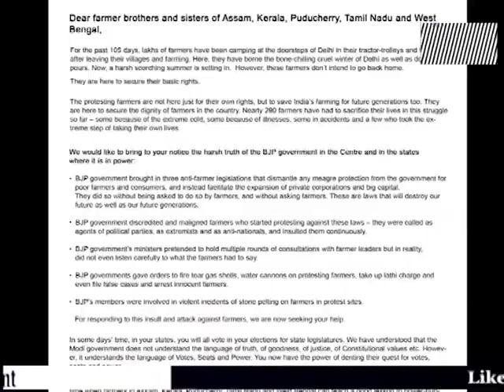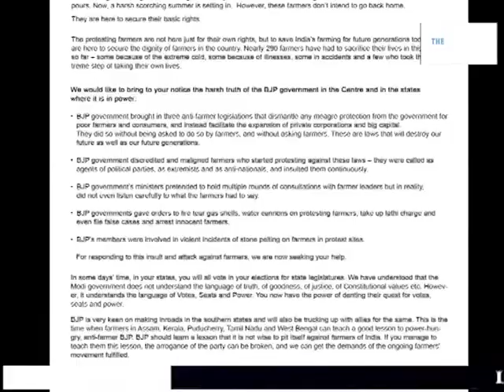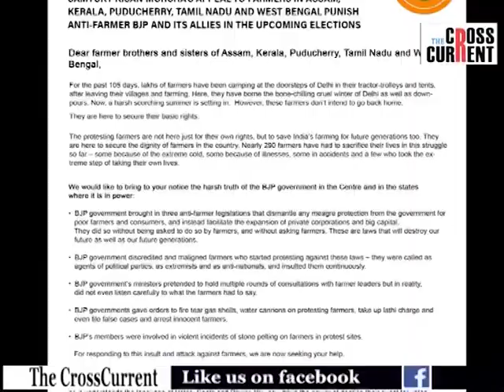বিজেপিক শাস্তি দিয়ক-অসমবাসীক কোনে জনালে এই আহ্বান?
বিজেপিক শাস্তি দিয়ক-
বিজেপিয়ে আমাক কৰা অপমান আৰু আক্ৰমণৰ প্ৰত্যুত্তৰ দিয়াত আমাক সহায় কৰক-
অসমবাসীক কোনে জনালে এই আহ্বান?